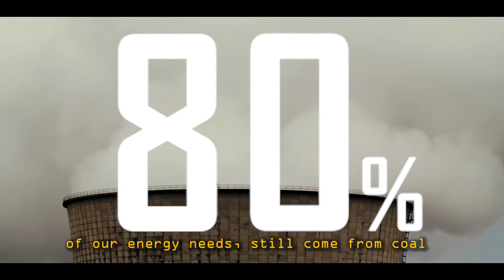The Largest Wind Turbine in The World | GE Renewable Energy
FUTURE FOCUS FILMS, produces films for the green economy, focused on a sustainable future.

Our world is changing, and the global community needs to adapt to a more intelligent and sustainable way of living. It is crucial that we communicate these stories, so that our industries and our environments can co-exist and thrive well into the future.

Our production company called FutureFocusFilms provides full service film and video production services with a mission to engage and inspire audiences from around the globe, by producing high quality content for the global green sustainable transition. The new Green Economy is booming and we want to be part of this!

This is the biggest wind turbine in the world! Standing tall in the Port of Rotterdam waiting to be taken out to the deep sea. This is a revolution in the renewable energy industry. It is called the Haliade-X.